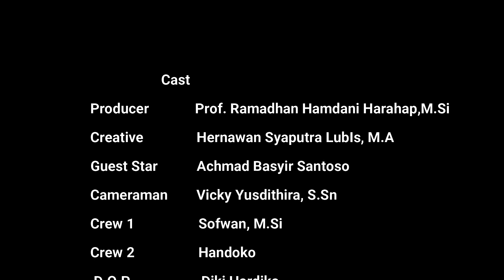Ngopi di Pinggir Danau Teluk Mendale Cafe Takengon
Teluk Mendale Cafe Takengon merupakan kedai kopi yang memiliki view pemandangan danau Lut Tawar. Kedai kopi yang bergaya Mediterania dengan dermaga di pinggir danau, dihiasi dengan lampu lampu. Kafenya cocok buat nongkrong disore atau malam hari dengan menu yang cukup variatif dan kopinya yang luar biasa.